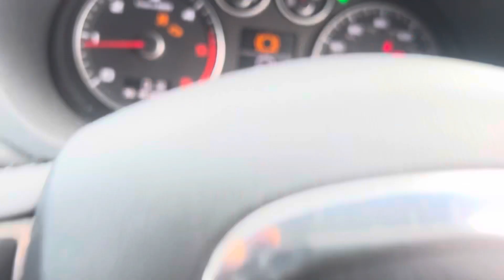Разборка Audi - A3 (8PA) 2008-2013, 1.6 (VIN: WAUZZZ8P4AB016210) SJ10XUD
Разобран Audi - A3 (8PA) 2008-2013
Основные характеристики:
Год выпуска: 2010
Двигатель: CAY639560
Объём двигателя: 1.6
Тип двигателя: Дизель
Коробка передач: КПП 5-ст.мех.(МКПП)
Кузов: Хэтчбэк 5 дв.
Смотри каталог запчастей Audi - A3 (8PA) 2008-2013  на :
⏰ Режим работы колл-центра:
08:00 – 20:00 – ежедневно